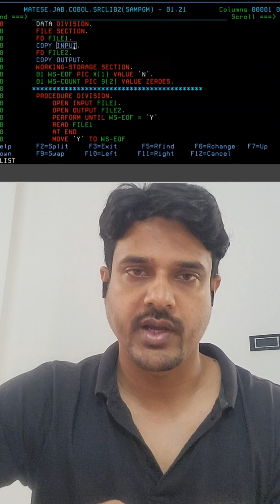Difference between COPY and INCLUDE statements in Cobol || All About Mainframes